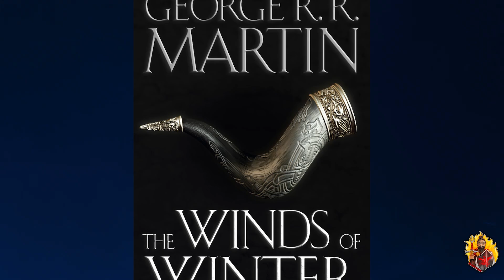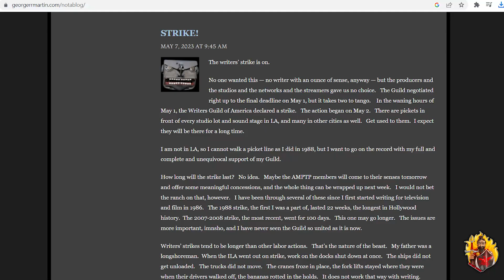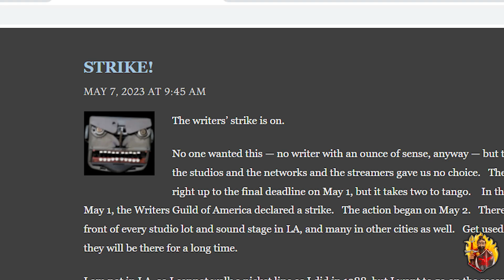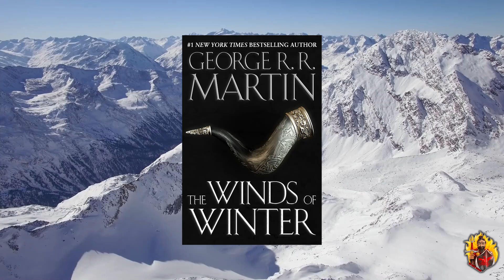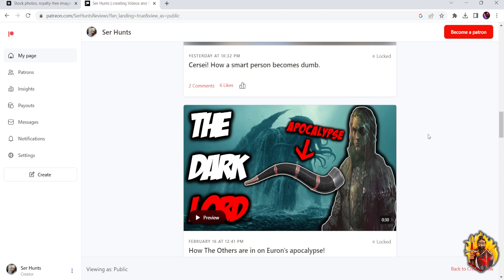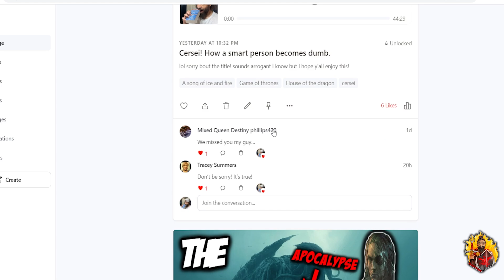The Winds Of Winter UPDATE! ❄️ George RR Martin Victarion & Euron Theory! ⚔️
George RR Martin told us back in May that WINDS is his NUMBER ONE priority! In this video I discuss his latest updates on the RELEASE date for The Winds Of Winter! I also discuss what will be my favorite plot lines to read once Winds Of Winter is released! *SHALL WE BEGIN?!*

Dragon Knights!🐲🔥🗡️
The North Must Remember, Breanne Johnson, Tyler Schnabel, Destiny Phillips

Laura Estrada, Kelly Mother of Chihuahuas, Crystal Love, Mad Jack, Felecia Webster, Kelly, Claudia M,